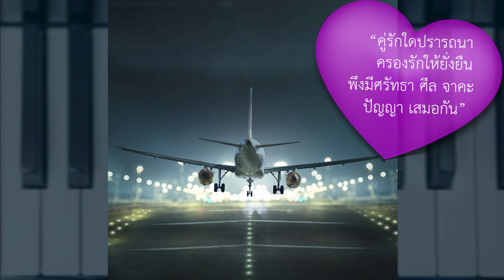Way Back Into Love - Hugh Grant & Harley Bennett | Audio